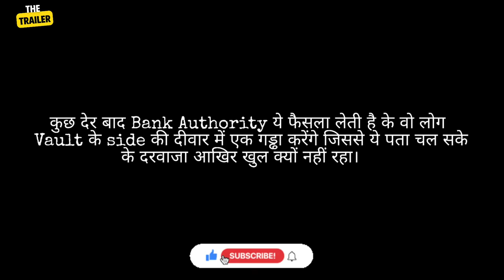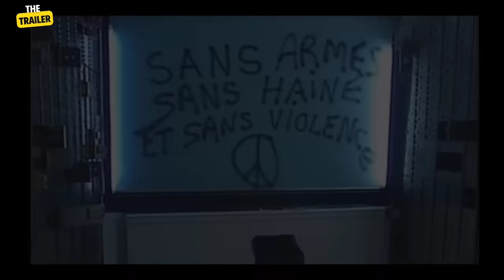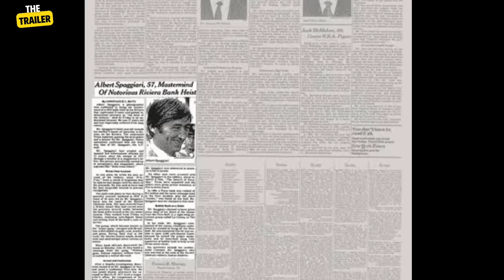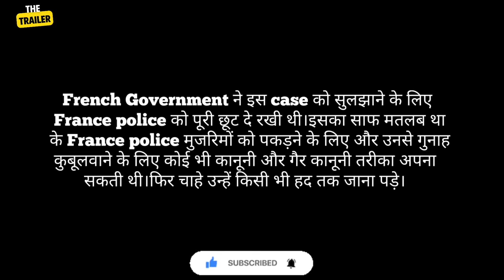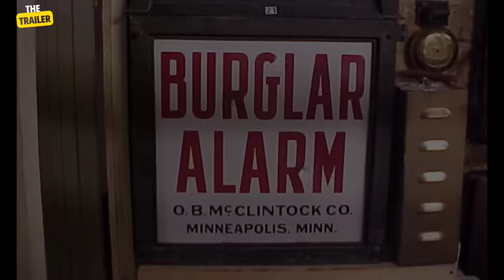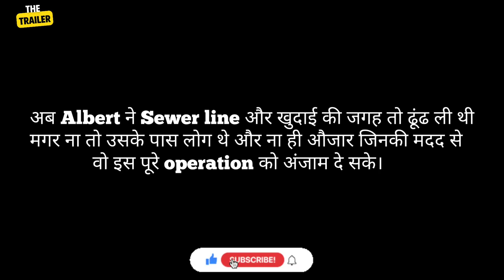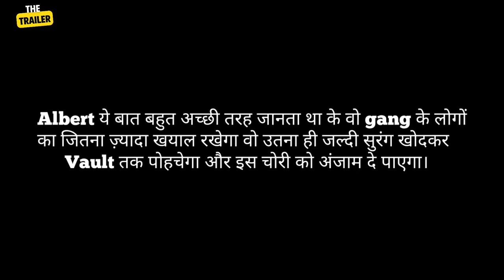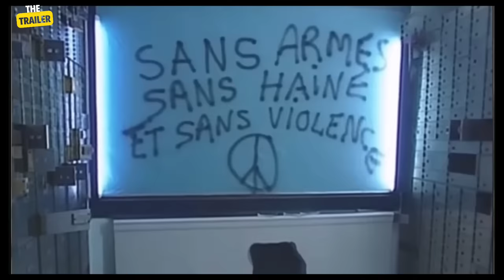FRANCE BANK ROBBERY |एक अनोखी चोरी जहाँ चोर SEWER LINE के रास्ते फरार हो गए | 20 MILLION $ ROBBERY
HIGHLIGHTS:In This Video I'll be Narrating an Interesting story of Bank Robbery where Thieves escaped through Sewer Line.